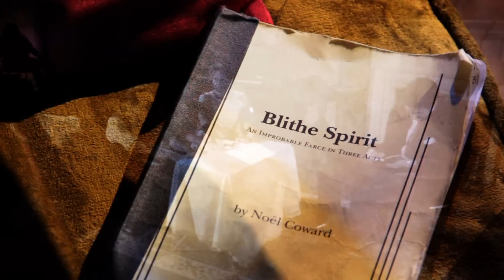Blithe Spirit @ the Covey October 4 - 27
Noel Coward's witty and wonderful comedy about life and death! A must-see for the Halloween season!